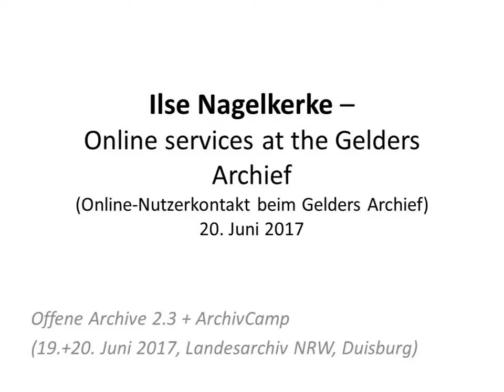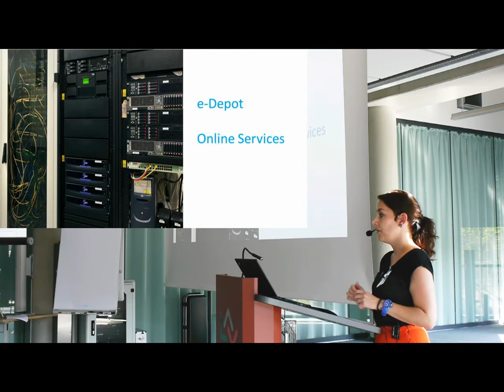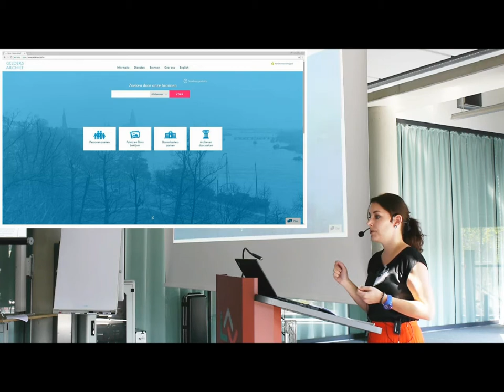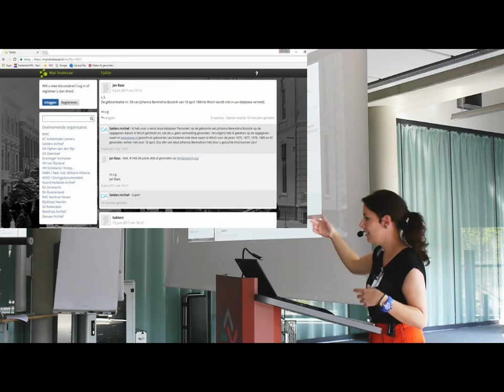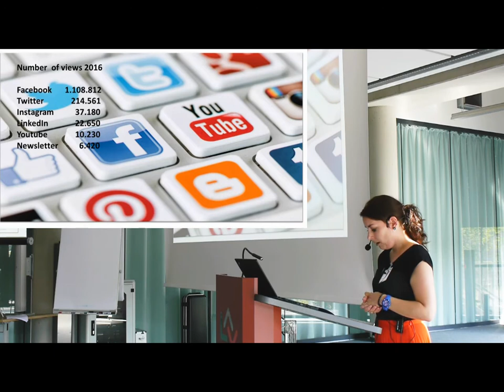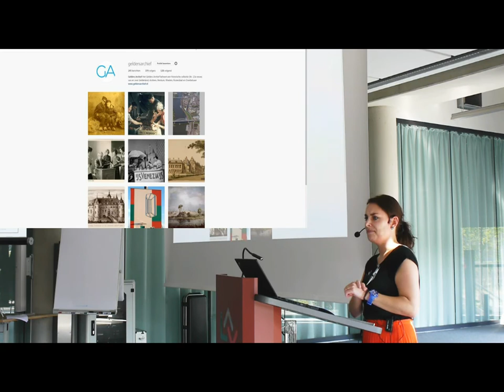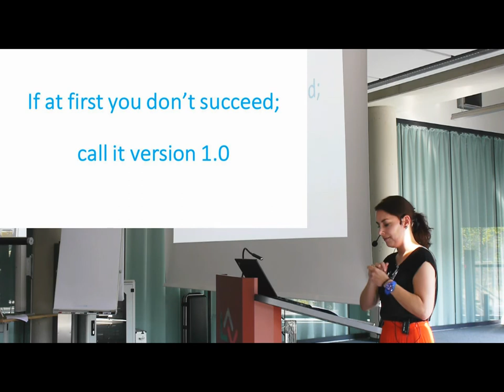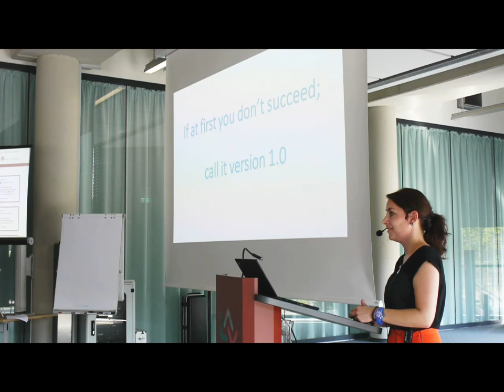Ilse Nagelkerke - Online services at the Gelders Archief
(Online-Nutzerkontakt beim Gelders Archiv)

Vortrag zur Konferenz Offene Archive 2.3 + ArchivCamp
(19.+20. Juni 2017, Landesarchiv NRW, Duisburg)

Bearbeitung der Videos: Steffen Schilke, Leonie Biagioni, Alexander Braungardt (ISG Frankfurt)